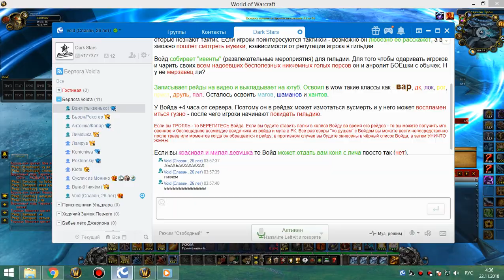4я часть цлк 10 гер ретрик 21 11 18